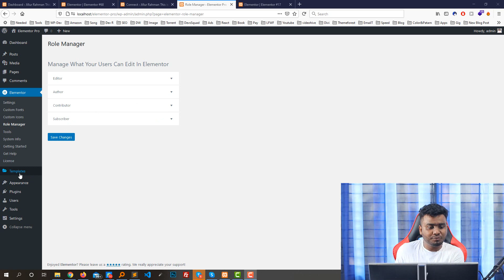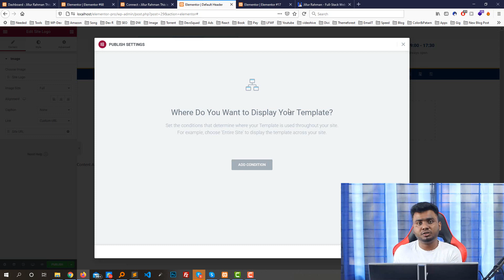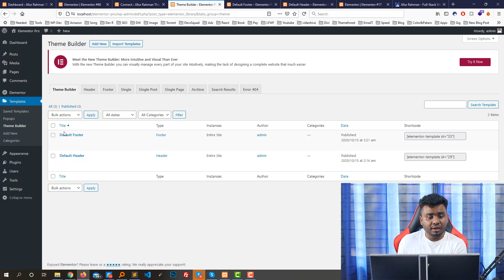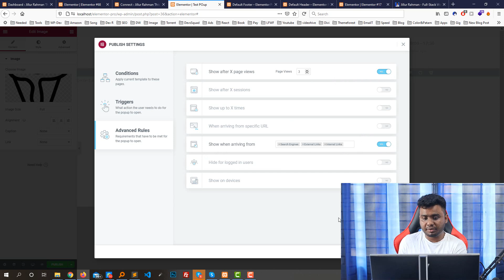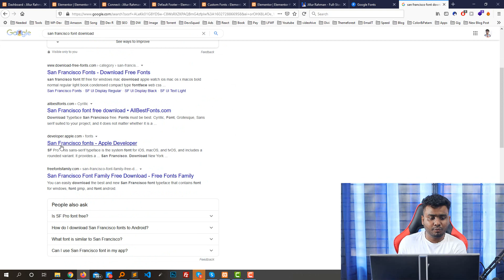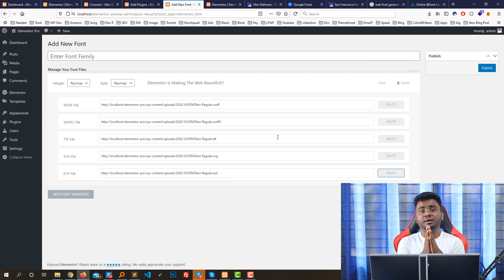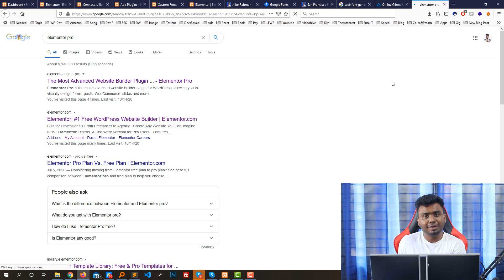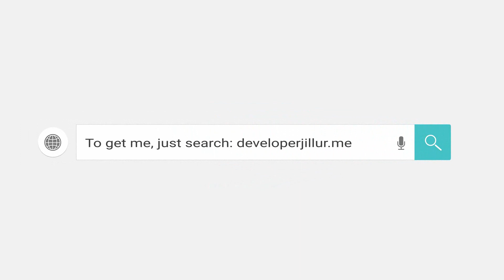Day 41 || Part 8 | WordPress Customization - Elementor Pro Page Builder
Day 41 || Part 8 | WordPress Customization - Elementor Pro Page Builder, Every single detail about Elementor pro page builder. The unlimited option to manage your website.

    Bootstrap 4
    Responsive Design

Creating a 50-60 live website and work with all the popular themes & needed plugins.

    Advanced CSS3
    CSS3 Animation
    JavaScript & jQuery
    SCSS